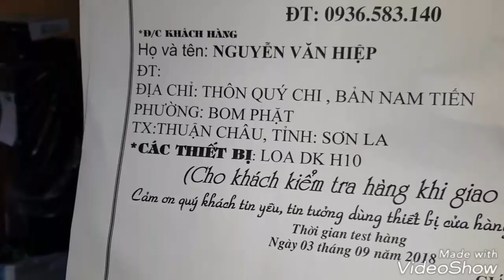Loa DK KH 10. Bãi Anh Quốc. Dòng loa quý tộc. Test Gửi bác Tiến ở sơn la. Cty0936583140